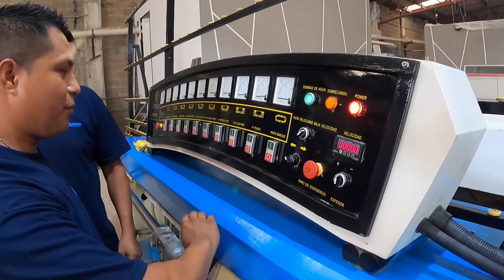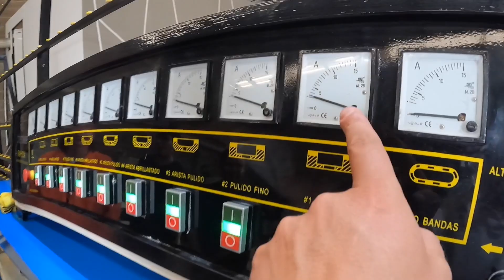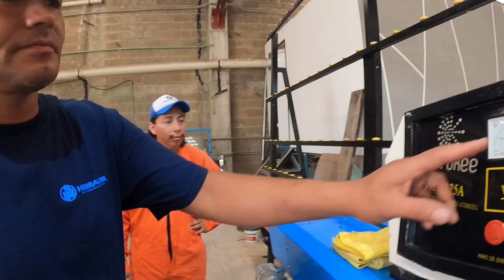¿CÓMO SE LE SACA BRILLO A UN VIDRIO? ESTA MAQUINA LO DEJA PERFECTO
MAQUINAS PARA VIDRIO DE CHEROKEE DE HERRALUM